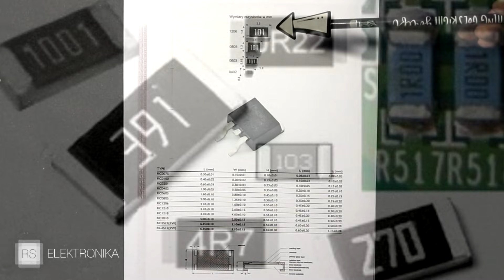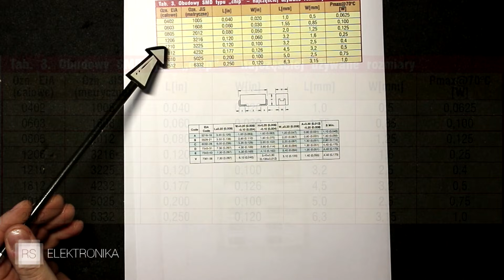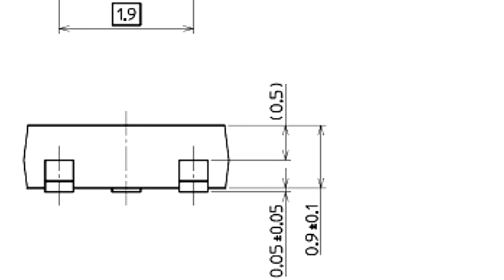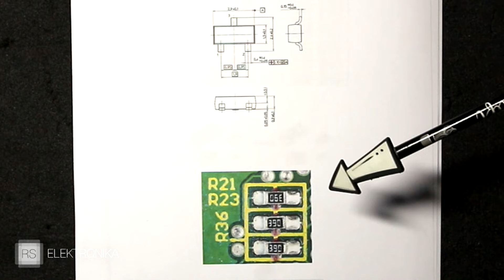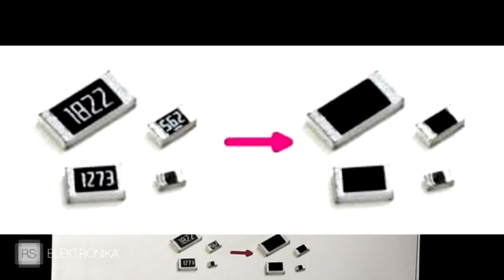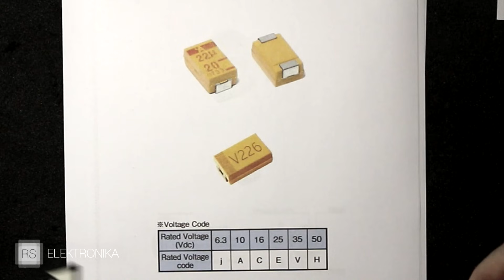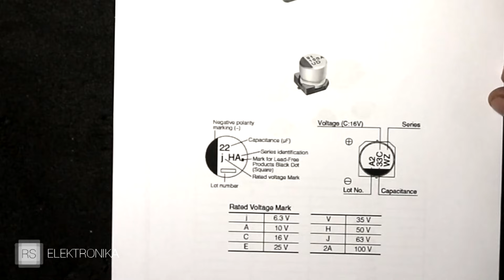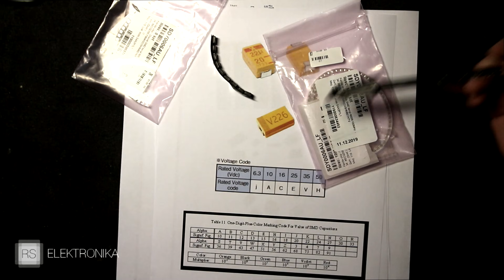Tajniki oznaczeń elementów SMD [RS Elektronika] #205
Każdy, kto zajmuje się na co dzień elektroniką, zna problemy z rozszyfrowywaniem elementów SMD. Ich oznaczenia są kodowane na różne sposoby. W tym odcinku postaram się wam wyjaśnić kilka tajników oznaczeń elementów do montażu powierzchniowego.